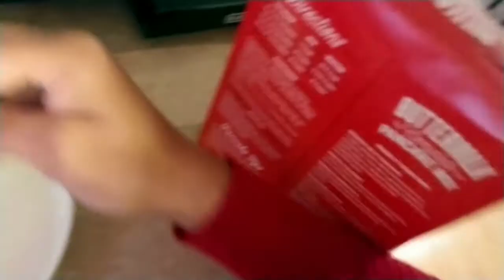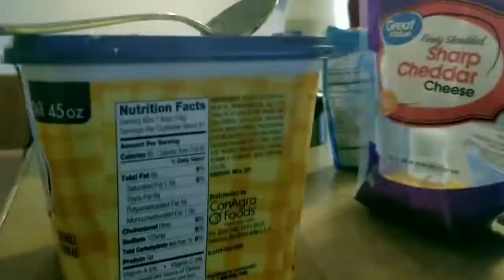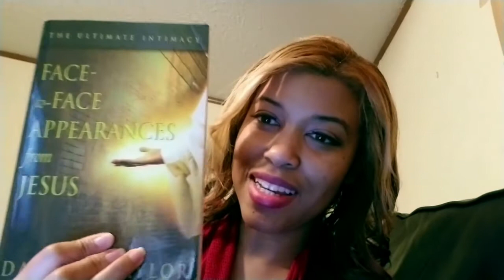Answered Prayer (Testimony)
I give my testimony of an Answered Prayer